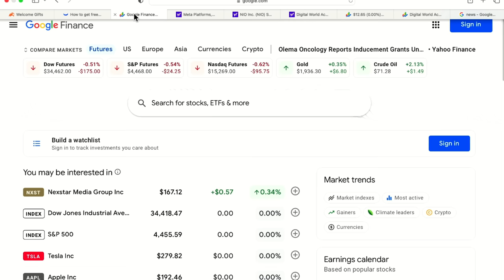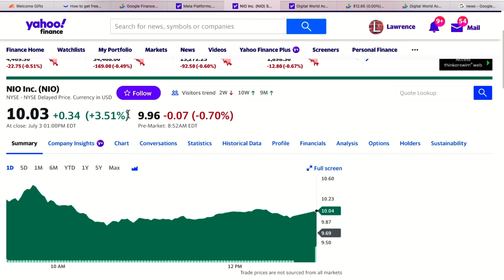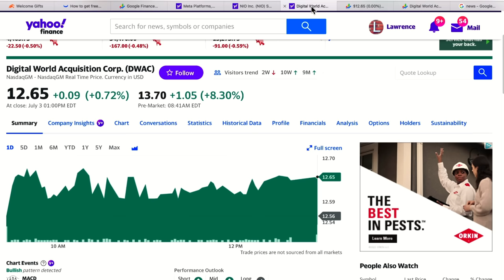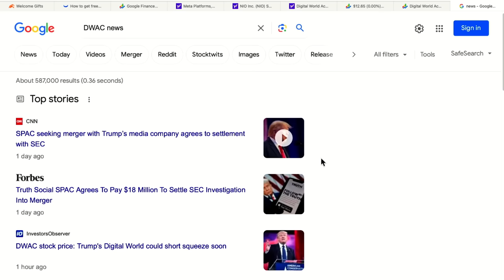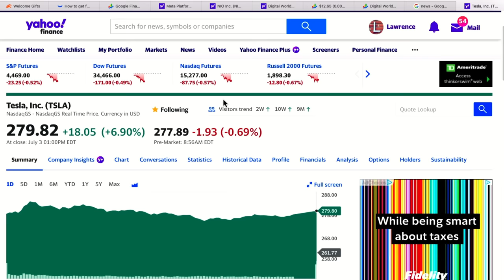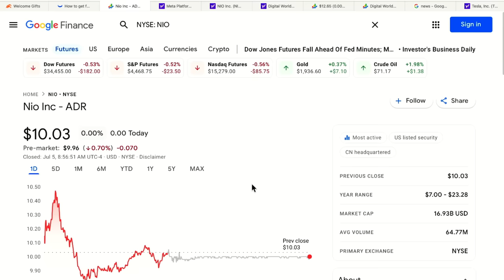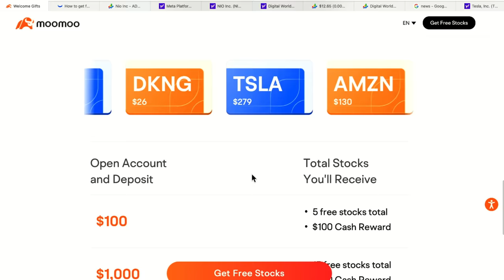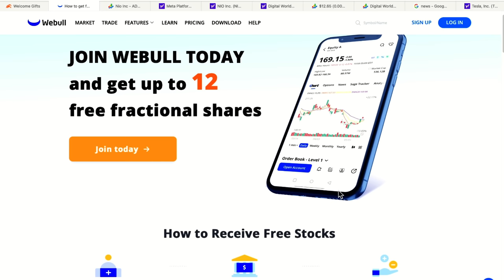META, NIO - DWAC Short squeeze?